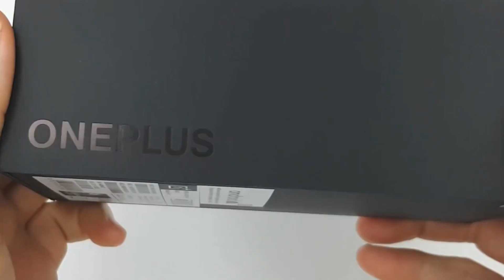OnePlus Nord 3 india launch date Confirmed, Full Details Specifications, Price First Look